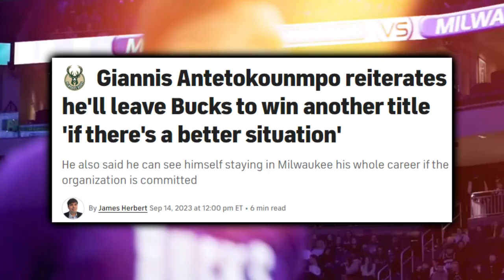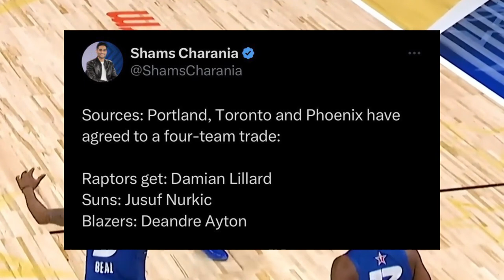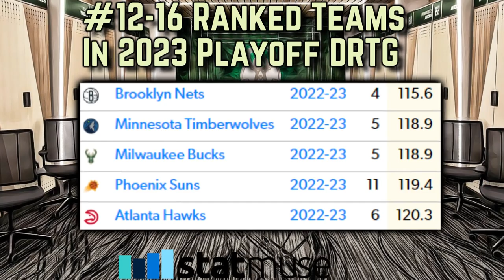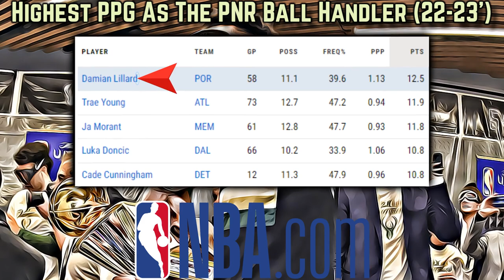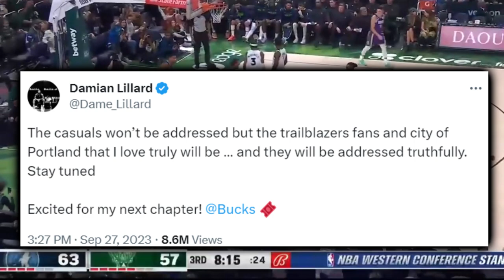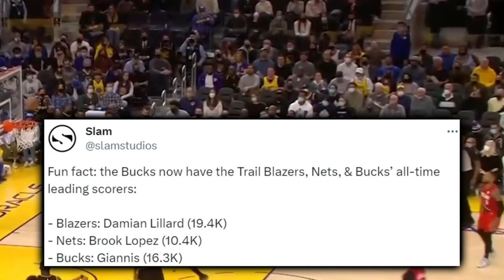Damian Lillard Gives The Milwaukee Bucks A PROBLEM & It’s Conflicting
How were the bucks able to surpass Toronto & Miami in the Dame sweepstakes at the last minute? Which area does Lillard help Milwaukee in the most?

Last Video: They’re Lying To You About The Damian Lillard Trade Reports…

Dame Trade~Lillard Trade Request~Latest NBA Trade~ basketball trade rumors~nba basketball~update nba~damian lillard toronto~nba news~nba trade rumors~damian lillard miami~damian lillard